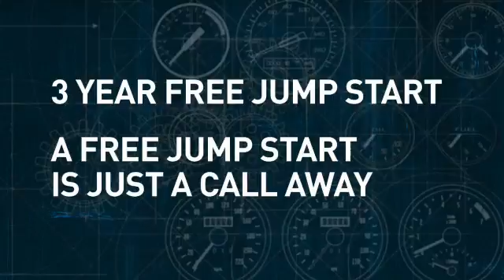Assured Service - Batteries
Car won't start? With Assured Batteries - you get a quality product with guarantees you can count on.  3 Year Free Replacement & Jump Start!